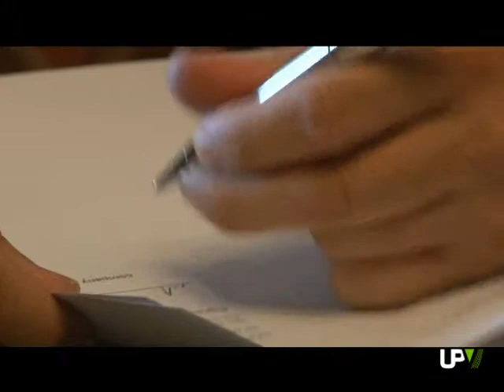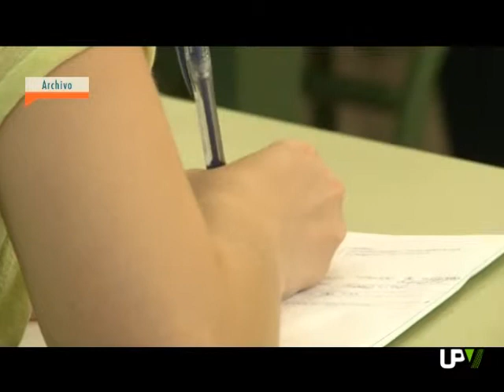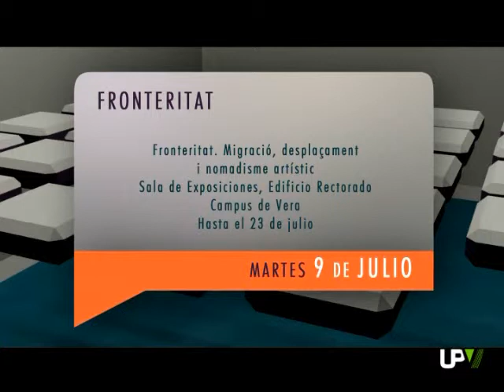UPV Noticias: Academy Cube, Selectividad y Promoció de música en valencià [2013-07-09]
ACADEMY CUBE, PLATAFORMA DE FORMACIÓN PARA CONSEGUIR UN TRABAJO

La Universitat Politècnica de València se ha convertido en la primera universidad española en sumarse al programa ACADEMY CUBE. Así se pone de manifiesto tras el acuerdo firmado entre esta institución académica y la compañía SAP.
Adquirir las competencias profesionales necesarias para desarrollar una carrera profesional en el ámbito de las Tecnologías de la Información, es el objetivo que persigue el programa ACADEMY CUBE. Se trata de una plataforma, apoyada por la Comisión Europea, que reúne a grandes compañías internacionales; entre ellas, SAP; empresa encargada de desarrollar la plataforma y una de las más importantes en el sector de fabricación de software.
En España, el lanzamiento del programa se realizará, únicamente, con tres universidades: la Politècnica de Cataluña, la Politècnica de Madrid y la Universitat Politècnica de València.Los principales destinatarios de este proyecto formativo, todavía en fase piloto, son los Ingenieros procedentes de las ramas de Ciencias, Tecnología y Matemáticas de los países del sur de Europa. En estos momentos, 35 jóvenes españoles participan en el programa ACADEMY CUBE.
Para acceder a la plataforma hay que registrarte en la página de ACADEMY CUBE y consultar la oferta de cursos y las ofertas de trabajo. Y todo ello sin coste alguno para el estudiante.

SELECTIVIDAD EN JULIO

Un total de 4.653 estudiantes se han matriculado en la convocatoria extraordinaria de las Pruebas de Acceso a la Universidad, que se celebra por primera vez en el mes de julio en los campus de las cinco universidades públicas de la Comunitat Valenciana.
De ellos, 1.100 se examinan, desde hoy y hasta el jueves, en uno de los 7 tribunales que acoge la Universitat Politècnica de València. Según los datos, el número de alumnos matriculados es superior al registrado en la convocatoria de septiembre del año pasado.
Al adelantar las pruebas extraordinarias, que se celebraban hasta la fecha en el mes de septiembre, tanto los alumnos que hayan superado las pruebas en la convocatoria de junio como quienes las superen ahora en el mes de julio, participarán en el mismo proceso de preinscripción en las universidades. Los resultados de la preinscripción, que será única, se publicarán el 22 de julio.
Por otro lado, el curso académico 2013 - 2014 comenzará el próximo mes de septiembre, y todos los alumnos, los que han aprobado en la primera convocatoria como en la segunda de las Pruebas de Acceso a la Universidad lo podrán iniciar simultáneamente.
Los resultados de las Pruebas de Acceso a la Universidad en la convocatoria de julio, se darán a conocer el próximo jueves, 18 de julio, a partir de las 5 de la tarde.

PROMOCIÓ DE MÚSICA EN VALENCIÀ

Promocionar la música en valencià és l'objectiu del II Cicle de Concerts de Presentació de Discos en Valencià; una iniciativa de la Universitat Politècnica de València que es posa en marxa, per segon any consecutiu, a través de l'Àrea de Promoció i Normalització Lingüística.
En aquesta campanya col•labora l'Acadèmia Valenciana de la Llengua i el Col•lectiu Ovidi Montllor de Músics i Cantants en Valencià.
L'ajuda permetrà la celebració de quatre concerts de presentació de discos de música en valencià als mesos de setembre i octubre d'enguany. Els grups o artistes interessats han d'emplenar el formulari de propostes musicals abans del 15 de juliol, a través de la web de l'Àrea de Promoció i Normalització Lingüística.
Els sol•licitants han d'adjuntar també una peça musical de mostra. L'any passat aquesta convocatòria va tenir una molt bona resposta, ja que s'hi van presentar 27 grups. Posteriorment, els concerts celebrats a la UPV també tingueren una molt bona acollida per part del públic.

AGENDA